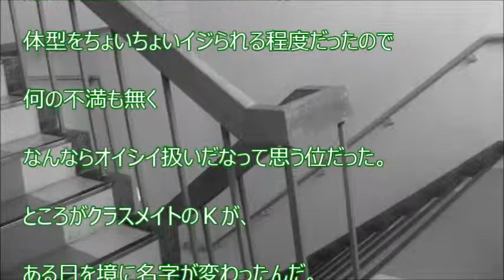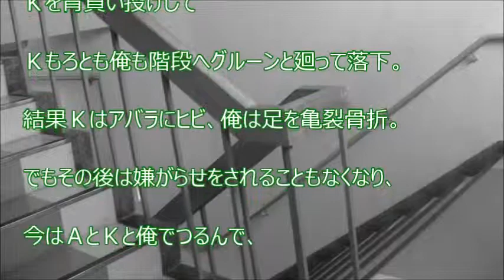【スカッと爽快】ＤＱＮ化したＫがデブヲタ扱いの俺をいじめのターゲットに。そのことをＡに相談すると「お前が自分で解決する手伝いならできるけど頑張れるか？」と→結果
【関連動画】